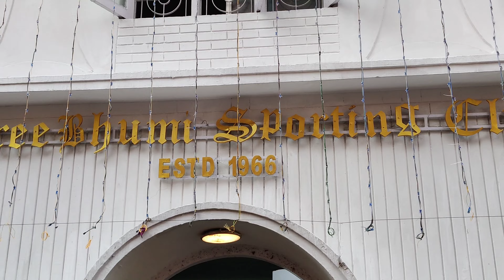sree bhumi sporting club || Kolkata || Durga Puja || 2022 || Vatican city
HEY I AM ABHISHEK FROM KOLKATA I LOVE TO TRAVELING AND RIDING BIKE. PEOPLE THINK TRAVELLING IS EXPENSIVE BUT AS PER ME TRAVELLING IS NOT EXPENSIVE YOU JUST NEED TO PLAN PROPERLY AND DO SOME RESEARCH THEN EVERYTHING BECOME IN BUDGET.. MY MAIN INTENTION TO CREATE YOUTUBE CHANNEL IS GIVING TRAVEL BEST PLANS AND AFFORDABLE BUDGET TO PEOPLE BECAUSE LOTS OF PEOPLE DON'T TRAVEL DUE TO BUDGET. I ALSO BELONG TO MIDDLE CLASS FAMILY. I HOPE THIS CHANNEL HELP YOU FOR PLANING YOUR TRIP.

SocialMedia Links:-

Query Keywords:-
sreebhumi
sree bhumi sporting club
Vatican City
Kolkata top 10 pandal
throttle pilot
abhishek koiri